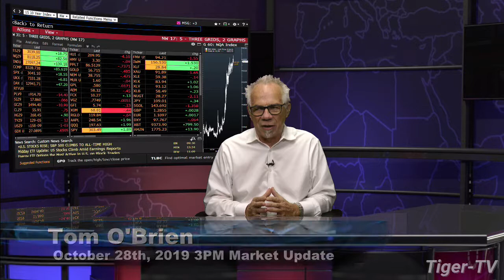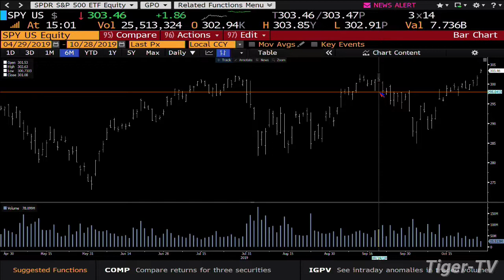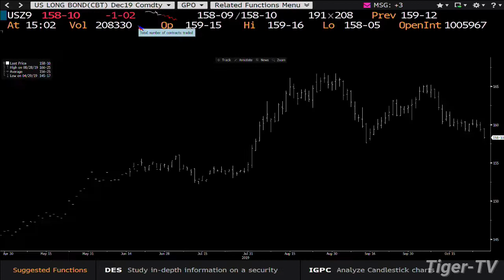October 28th, 2019 - 3PM ET Market Update on TFNN